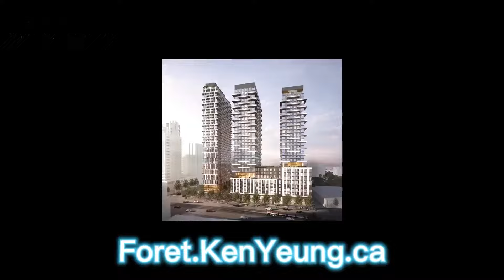Forêt Condos Chat with Lukas MacNaughton (Professional Soccer Player in Toronto)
📣Forêt Forest Hill VIP Sales Event!!📣

❗🔥EXCLUSIVE ALLOCATIONS🔥❗

🎉JOIN US BY APPOINTMENT🎉

【Date】By Appointment
【Time】12PM - 6PM
❗❗RSVP FOR LOCATION❗❗

🌟Please bring photo ID and cheques to secure your units.

- Project Details -
【Developer】Canderel Residential
【Intersection】St. Clair Ave W & Bathurst St

- Highlights -
🌿90/100 walk score and 86/100 transit score
🌿Within 600 metres of four TTC subway stations, on two subway lines
🌿10 minutes to the University of Toronto
🌿Within walking distance to libraries, grocery stores, cafes, fine eateries, pubs, boutique shops, and various parks with trails
🌿Building amenities include indoor pool, fitness centre, kids club, outdoor terrace with pool, games lounge, pet spa, and more!

- Ken Yeung -
💎VVIP Platinum Broker⁣⁣⁣⁣⁣⁣
🎉Century 21 Kennect Realty